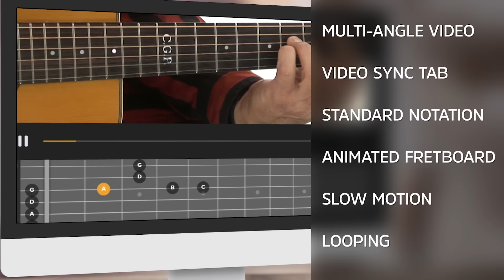🎸 Tommy Emmanuel's Play With Fire: Stories Without Words - Intro - Fingerstyle Guitar Lessons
➤ Download Tommy Emmanuel's TAB, notation, jam tracks, video fingerstyle guitar lessons, and much more

In this Stories Without Words edition of Play With Fire, Tommy Emmanuel dives deep into the composition and fingerstyle technique in 10 of his original songs. To learn more about composing for fingerstyle guitar, check out Tommy Emmanuel's full course on TrueFire!